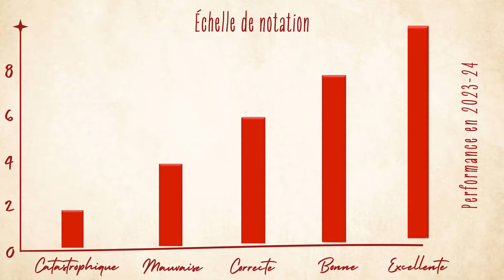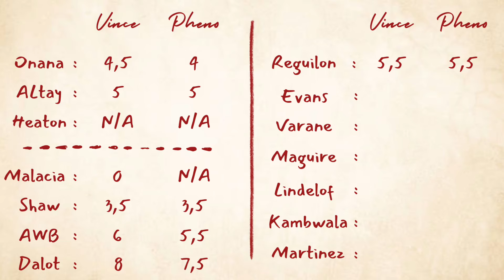Notes DÉFENSE Manchester United 23/24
🎞 CHAPITRES
00:00 Intro
00:20 Échelle de notation
01:07 Gardiens
03:55 Défenseurs